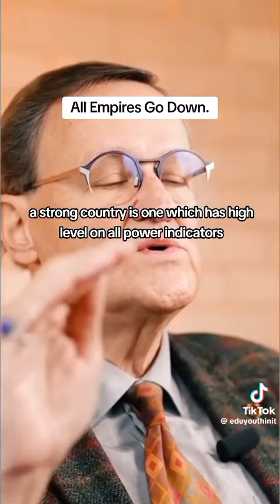All Empires Go Down..Message To U.S.A